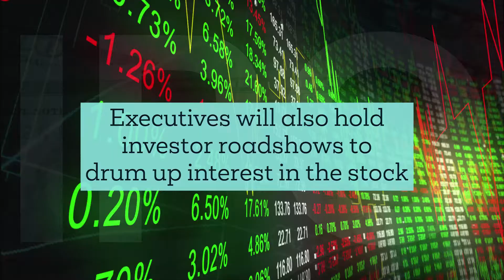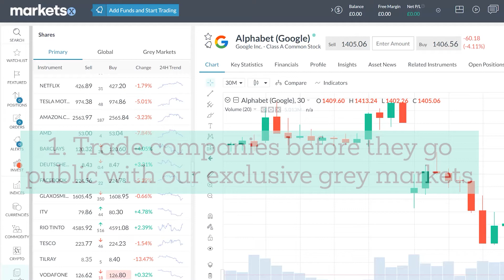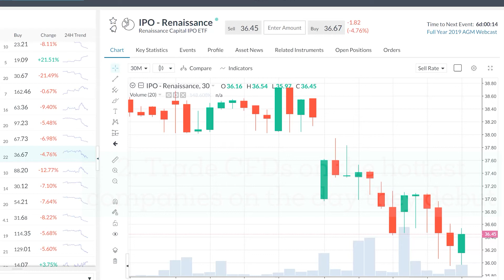IPO: The ultimate trader’s guide to initial public offerings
Initial public offerings, or IPOs, can create big trading opportunities. They are the first time that retail traders and investors have a chance to grab a piece of some of the hottest new companies.

But what is an IPO, and how does it work?

And review the biggest surprises on the IPO market of the year so far

79% of retail investor accounts lose money when trading CFDs with this provider. You should consider whether you understand how CFDs work and whether you can afford to take the high risk of losing your money.